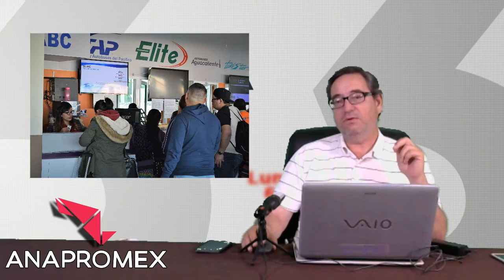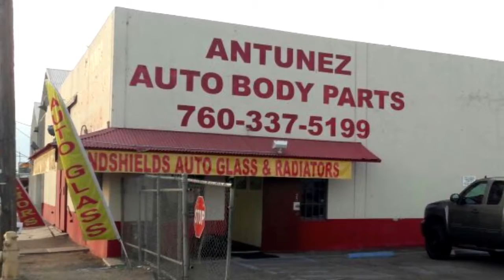Treinta33 27 de marzo, 2018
Resumen de noticias del Sistema Digital de Noticias / Crisol